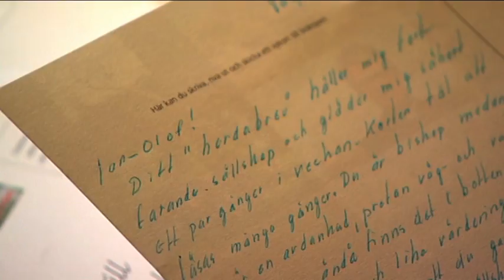Glädje för hela folket! Fortsättning på biskop Jan-Olof Johanssons herdabrev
Biskop Jan-Olof Johanssons fortsättning på sitt uppskattade herdabrev - vykortsboken Glädje för hela folket! Herdabrevet finns att ladda ned gratis på